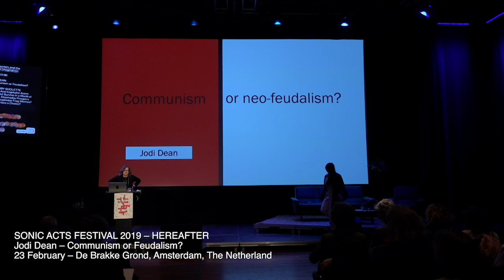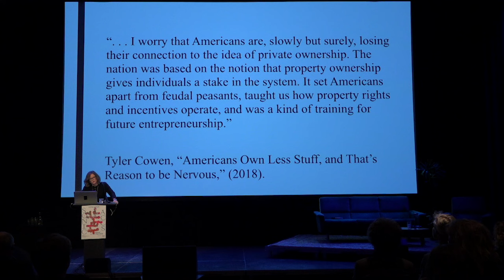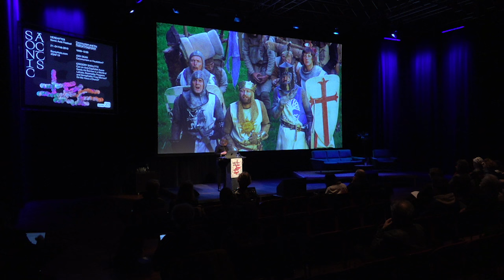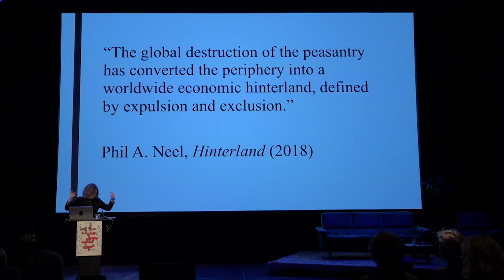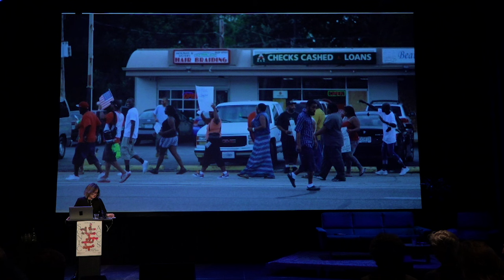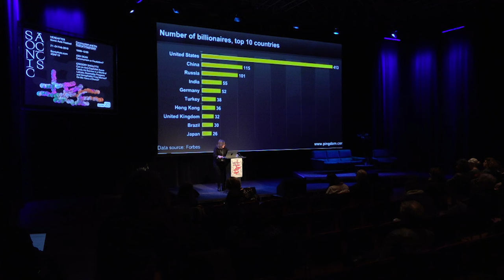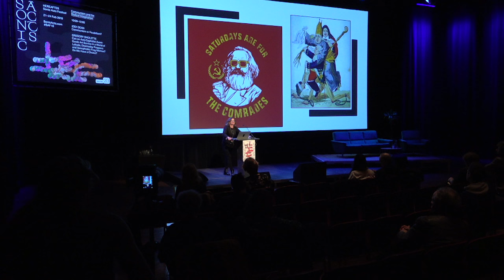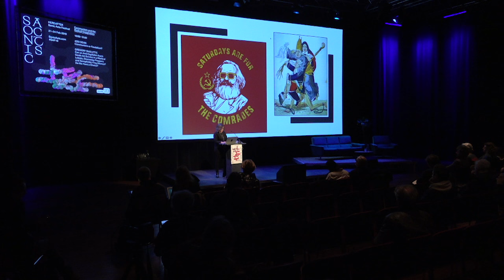Jodi Dean – Communism or Feudalism?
SONIC ACTS FESTIVAL 2019 – HEREAFTER
23 February – De Brakke Grond, Amsterdam, The Netherlands

In the twentieth century, much of the Left understood society as facing a choice between socialism and barbarism (to use the phrase made famous by Rosa Luxemburg). By the century’s end, some argued that the experiments of state socialism were themselves barbaric. Others pointed out that the reality that unfolded after 1989 proved the truth of the choice: the end of socialism had led to unbearable barbarisms of extreme inequality, militarism and environmental degradation. This presentation by Jodi Dean suggests that the twenty-first century forces us to confront a new choice: communism or feudalism. It presents two speculative futures and suggests the paths leading to each.

Jodi Dean is Professor of Political Science at Hobart and William Smith Colleges in Geneva, New York. She has held the position of Erasmus Professor of the Humanities at University of Rotterdam. Her many books include Democracy and Other Neoliberal Fantasies (2009), The Communist Horizon (2010), Crowds and Party (2016). Her book, Comrade: An Essay on Political Belonging, is forthcoming this year from Verso.